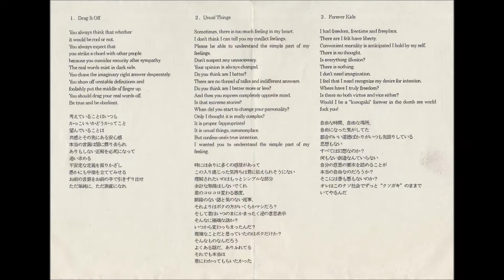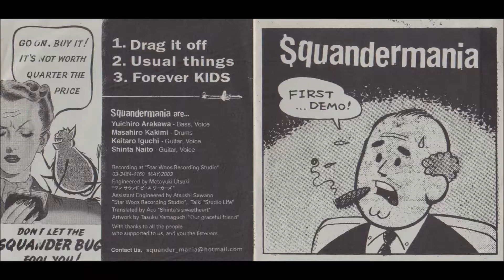Squandermania - Drag it off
From "First Demo" (2003, CDr) on Self-released (JAPAN).
Track : 1/3

[member]
Yuichiro Arakawa : Bass, Voice
Masahiro Kakimi : Drums
Keitaro Iguchi : Guitar, Voice
Shinta Naito : Guitar, Voice

[data]
Recording at "Star Woos Recording Studio MAY/2003.
Engineered by Motoyuki Utsuki "ワン サウンドピース ワーカーズ".
Assistant Engineered by Atsushi Sawano "Star Woos Recording Studio", Taiki "Studio Life".